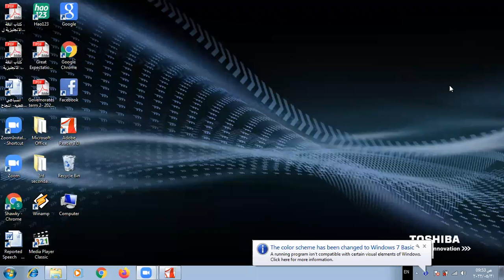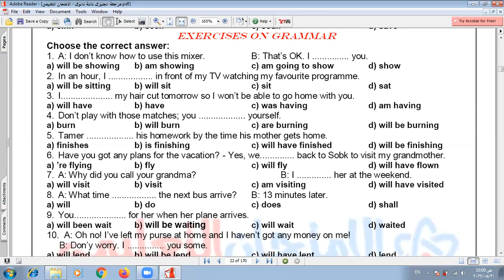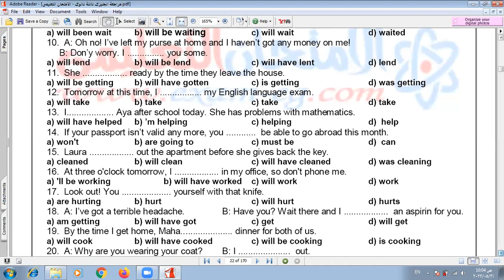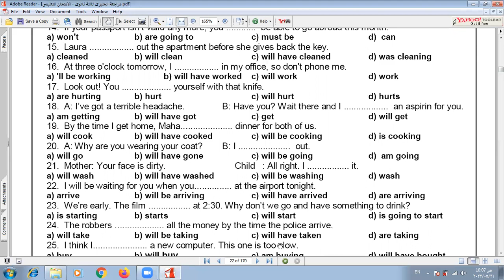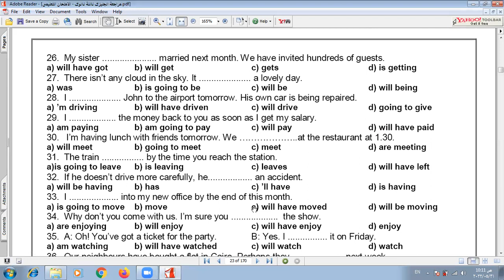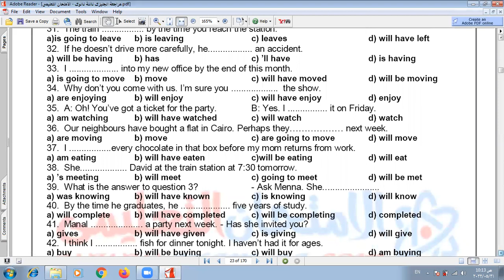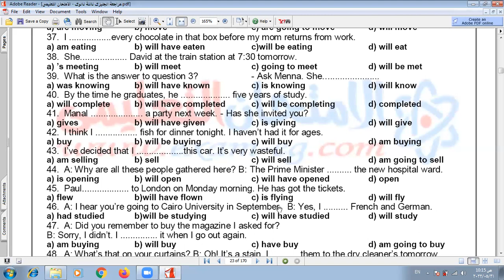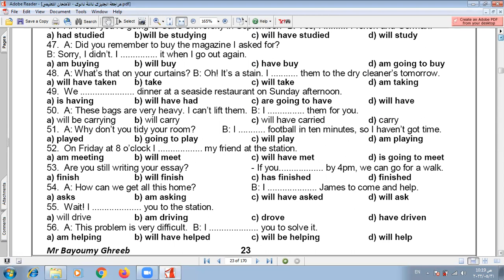لغه انجليزيه للصف الثالث الثانوي - حل mcq على ازمنة المستقبل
لغه انجليزيه للصف الثالث الثانوي - مراجعه نهائيه - ازمنة المستقبل - حل تمرينات تطبيقا
تطبيقا على ازمنة المستقبل